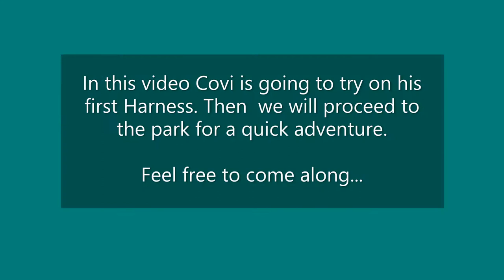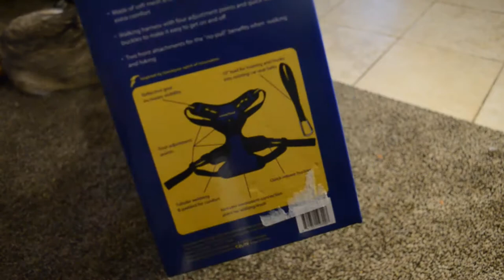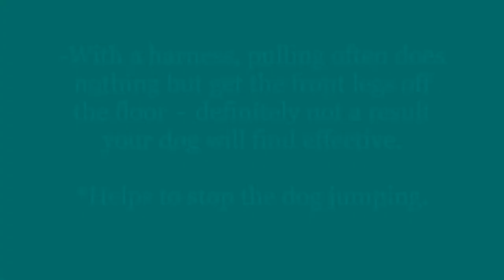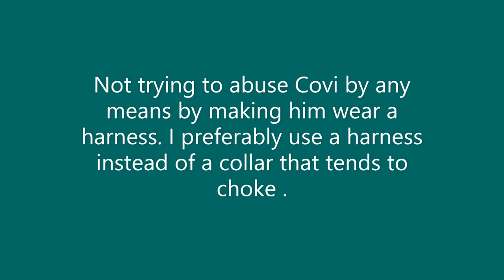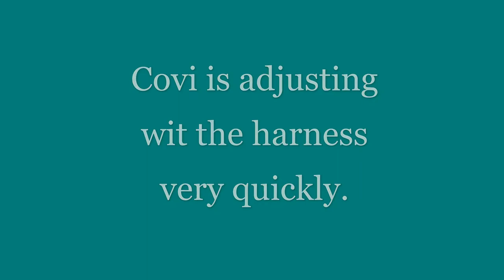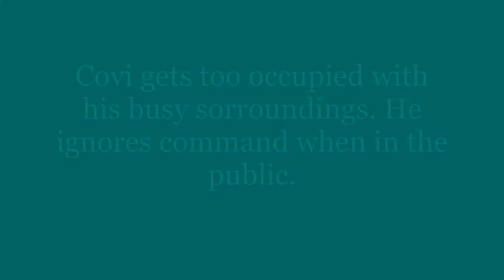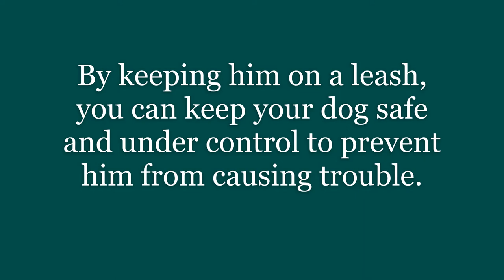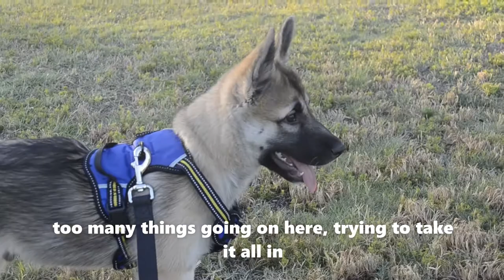Unboxing Harness | Try On | Parkventure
Covi adjust to his harness very quickly.